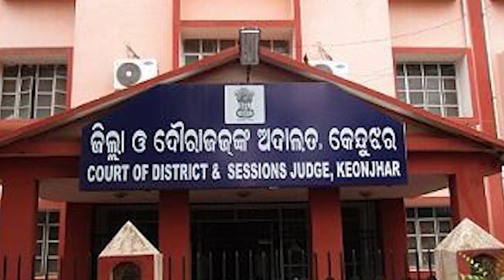୫ ବର୍ଷ ପରେ ଶୈତାନକୁ ମିଳିଲା ଦଣ୍ଡ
୫ ବର୍ଷ ପରେ ଶୈତାନକୁ ମିଳିଲା ଦଣ୍ଡ